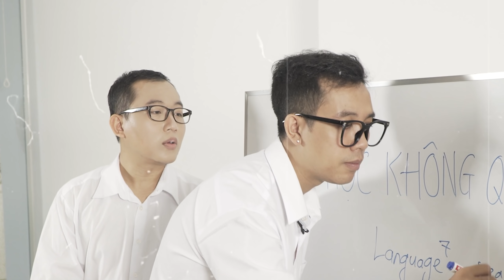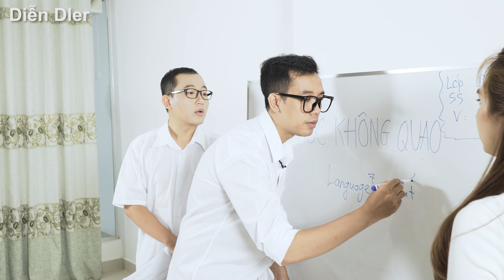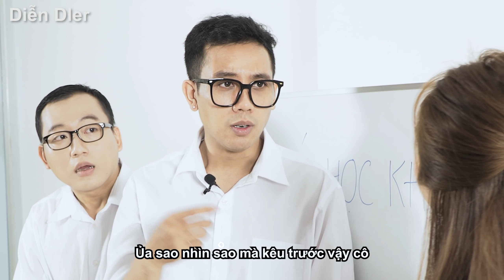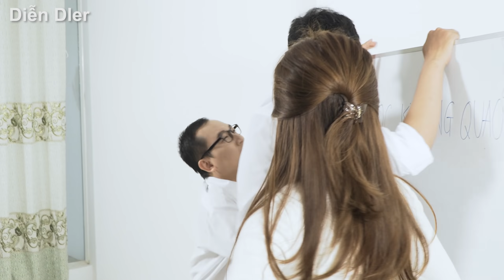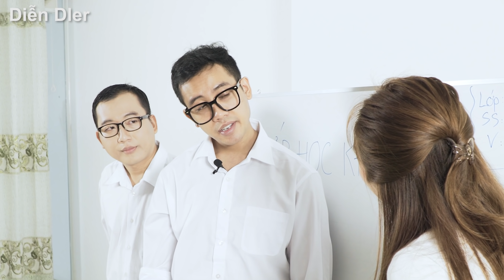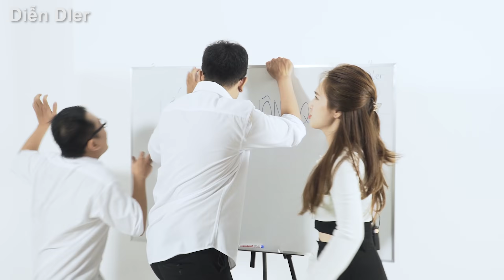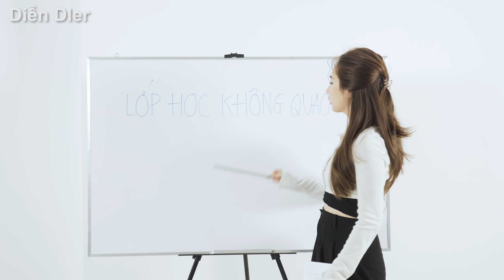Lớp Học Không Quạo Tập 22 | Diễn Dler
Xin chào mọi người, đây là kênh youtube chính của Diễn Dler. Mình hy vọng Diễn Dler là nơi bạn có thể giải toả những căng thẳng, mệt mỏi bằng những video hài hước và lối diễn đầy dí dỏm của team mình.

Bản quyền thuộc về Diễn Dler
Copyright by DienDler - Do not Reup